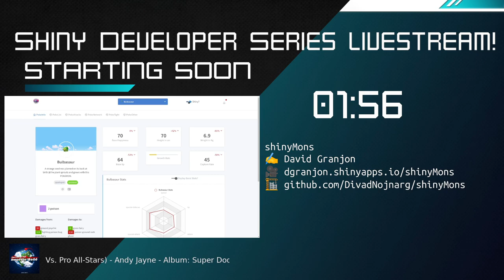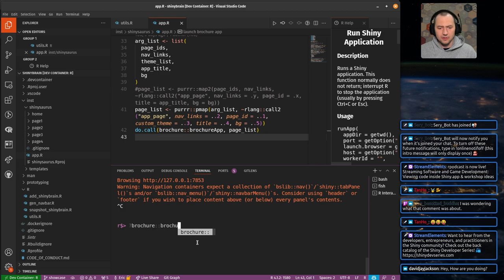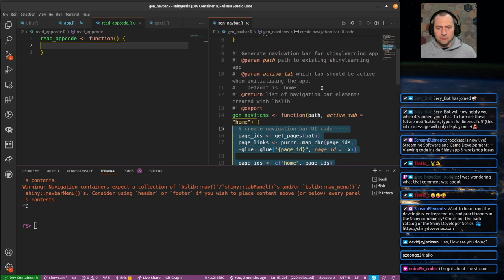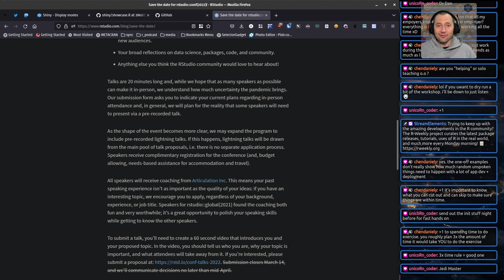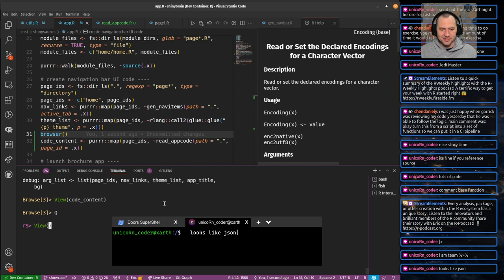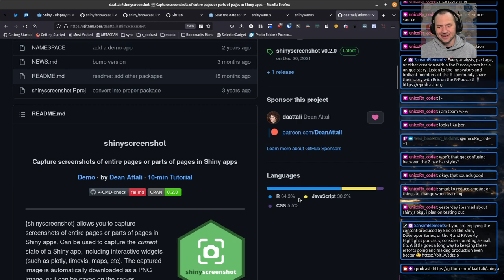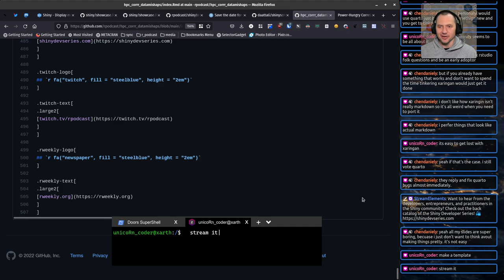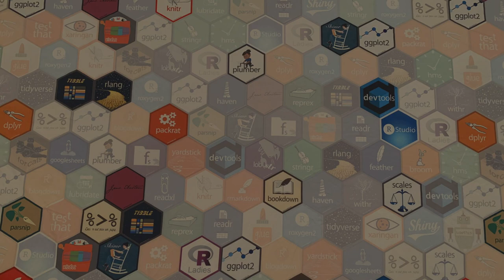Read the source, shinybrain!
The road to version 1 of the shinybrain package continues! I explore ways of importing the source code of each snapshot of an overall application, taking inspiration from Shiny's built-in showcase mode. Plus some great discussion on the new Quarto publishing system and my take on the future of podcasting.

📨 Help shape the future direction of the Shiny Developer Series live streams by completing this very short survey

📋 Feedback is more than welcome!  Leave a comment in the video or use the contact form

If you enjoyed this video or got value from it, then consider dropping something in the tip jar. Any money raised will be used to improve the channel and invest in additional equipment and resources to make the content even better!

Media production for the Shiny Developer Series is made possible by these outstanding projects and platforms: